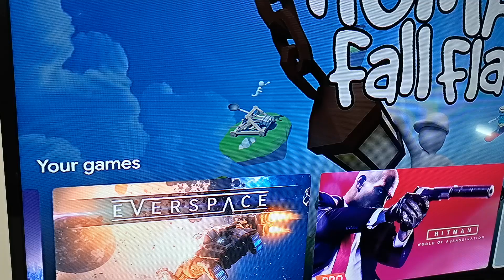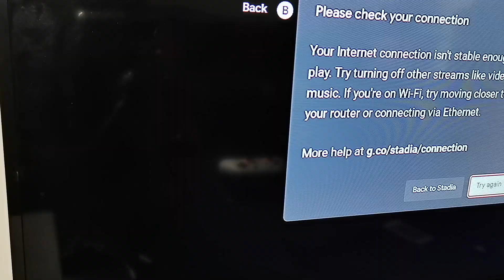😱 أغرب جهاز وصلني من غوغل لا يعمل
محطة oldbasgold تقدم أخبار عن تكنولوجيا المعلومات من ضمنها الفروقات ومراجعات الاجهزة المحمولة من كافة الفئات، والساعات الذكية وغيرها التي تخص المستهلك باللغة العربية. هدفي تقديم المعلومات المتعلقة بالتكنولوجيا للمستهلك العربي بطريقة بسيطة وممتعة تساعده على الوصول للمعلومة الصحيحة وكل ما هو موجود في الفيديوهات الخاصة بالقناة هو من تصويري الخاص وتصميمي. اشكر كل شخص دعمني وسوف يدعمني في المستقبل . سلام
- مراجعات هواتف وساعات ذكية
- برامج
- اجهزة غريبة
- معلومات مهمة
- احدث الأجهزة